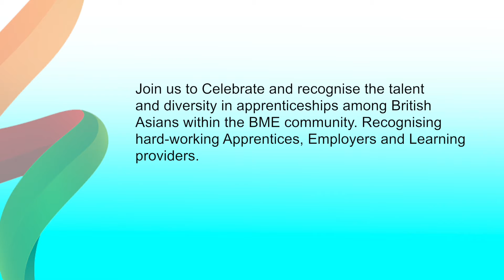AsianAppAwards Thank you to you all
Thank you & Look forward to seeing you tonight
Safaraz Ali